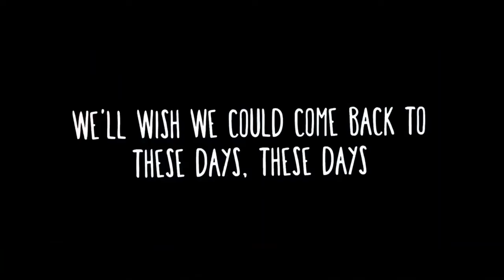Cristiano Ronaldo // lana del rey - summertime sadness // slowed + reverb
Thank u everyone for there support... I hope u liked this video see u all soon bye!!